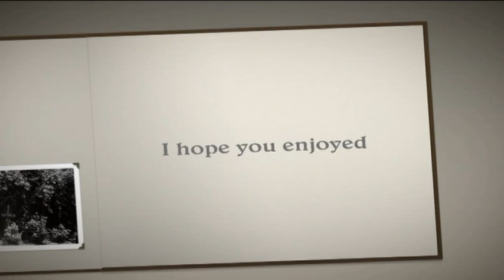Family Photo Album